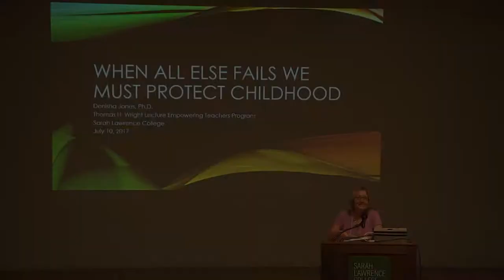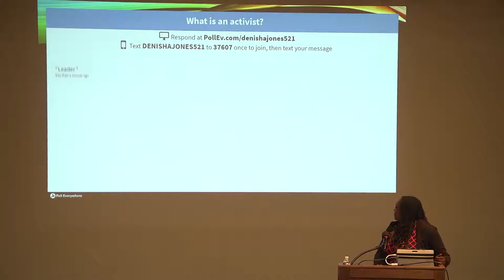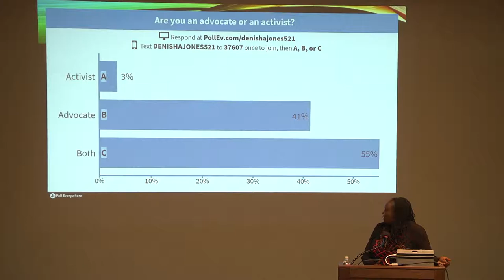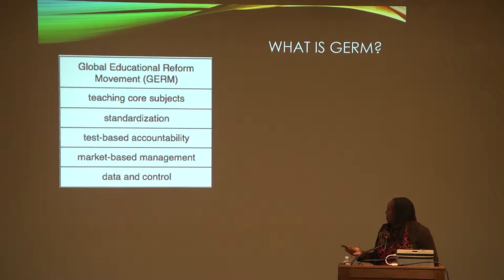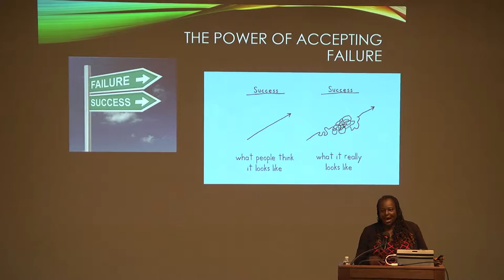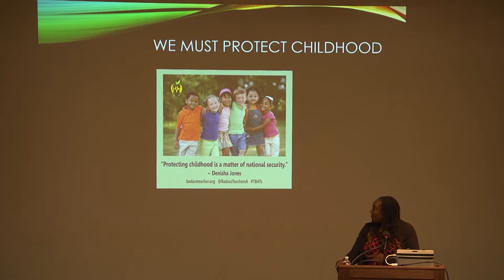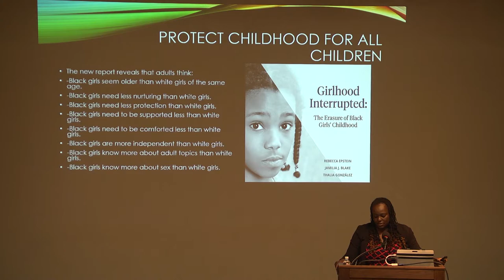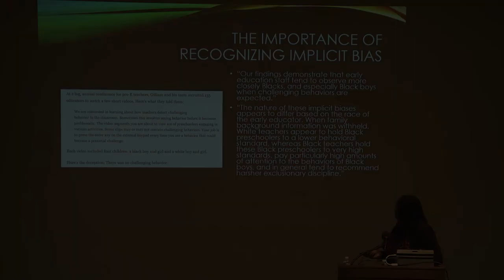2017 Thomas H. Wright Lecture—Denisha Jones, PhD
When All Else Fails, We Must Protect Childhood

Denisha Jones, PhD, is an Assistant Professor in the College of Arts and Sciences at Trinity Washington University in Washington, DC. She received her PhD from Indiana University and, as a former early childhood teacher and preschool director, has spent her career as an advocate for teachers and has been active in keeping corporations outside of public education. She is a founding board member for the Badass Teachers Association, Inc. She is also a board member of United Opt Out National and is a member of the Advisory Board of Defending the Early Years. Her research interests include the de-professionalization of teaching, improving assessment and evaluation of early childhood teachers, culturally relevant teaching, and youth civic engagement. She is the recipient of the 2015 Bammy Award for College Professor of the Year from the Academy of Education Arts and Sciences. She has drafted an appendix on special education litigation and has provided legal research to the Schoolhouse-to-Jailhouse team of the Advancement Project. She is currently a Juris Doctor Candidate at the University of the District of Columbia David A. Clarke School of Law.